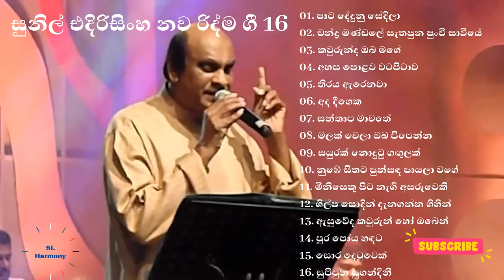Sunil Edirisinghe songs || Sunil Edirisingha songs || Nawa Ridma || Sunil Edirisinghe new songs